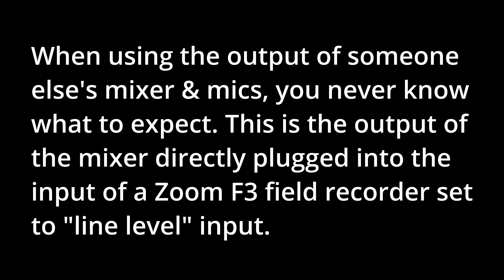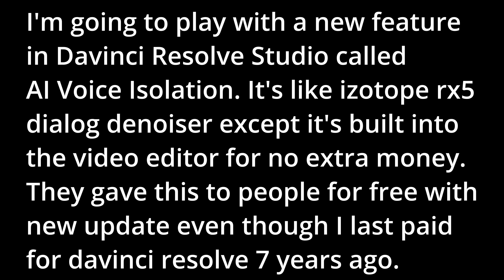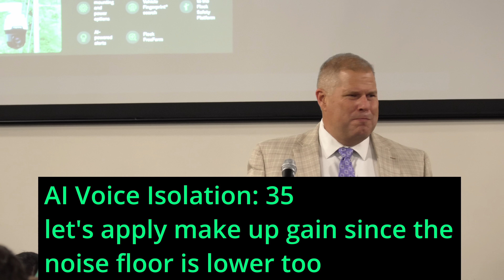Davinci Resolve Studio AI Voice Isolation feature demo, inspired by the legendary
00:00 disclaimers
01:11 - demo begins